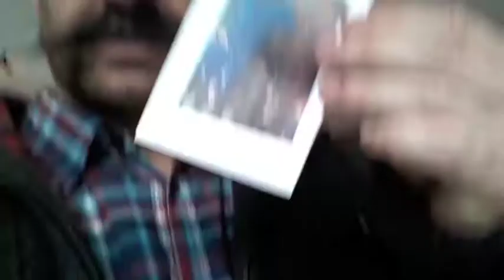Compositie 2 - Piet Mondriaan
Paintlicker